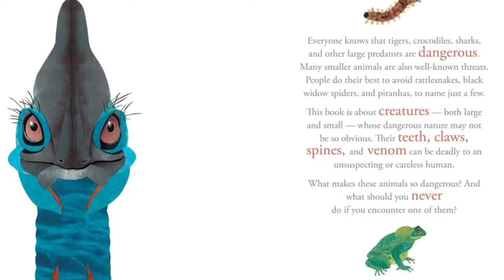Tuesday , December 6, 2016